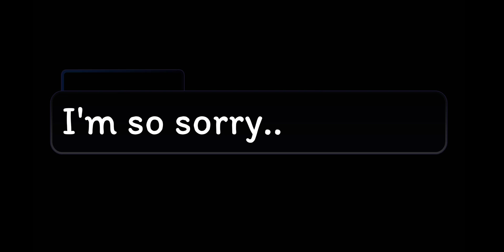Broken promise * Ft: Kitty + AI Kitty . Mochi * Gacha Club * Piggy VHS Archives * My AU *